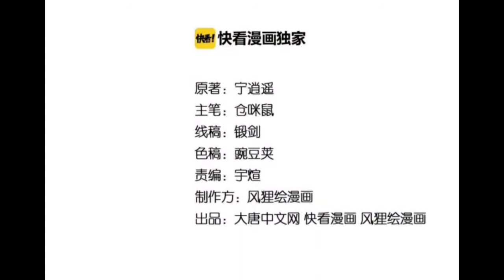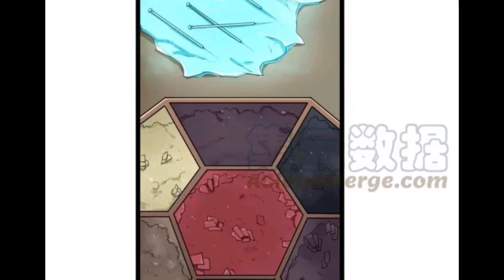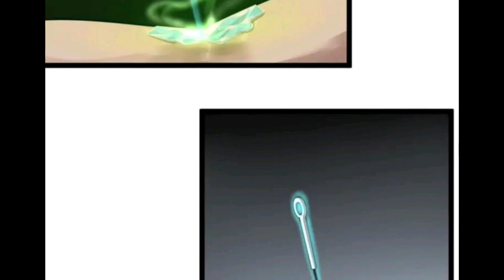Three Realm Taobao Store Ch 16 | English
Description :
The Tittle "Curing Ruoxi Dad"
Ning Xiaofan is an ordinary teenager. His family is often poor and bullied by wealthy and powerful classmates around him. Until one day, a magic software-"Three Realms Taobao Shop" suddenly appeared on his phone. Fan's life has taken a completely different path, and his counterattack has begun
source image :
This content is the result of edits from the original comic so that viewers from the world can easily understand it.